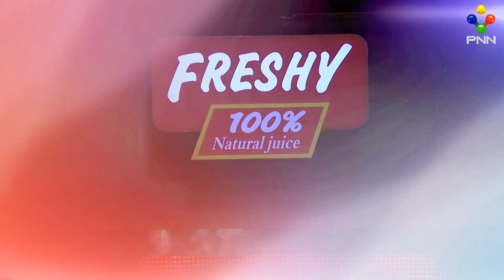[25-12-21] លោក នភាល័យ​ និងកញ្ញា ចន្ទដាលីន បានទាំងសម្ដី រឺឯប្រាជ្ញាក៏មិនធម្មតាដែរ វគ្គ២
វគ្គ រាវម្ជុលក្នុងបាតសមុទ្រ និងញញឹមយកពិន្ទុ កញ្ញា ចន្ទដាលីន និង នភាល័យ ស៊ីដាច់មុខតែម្ដង!